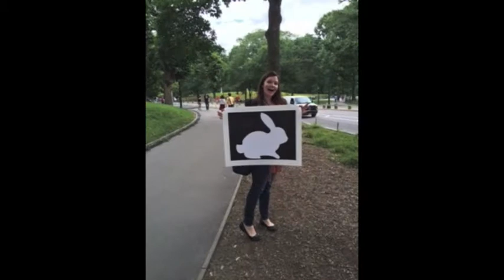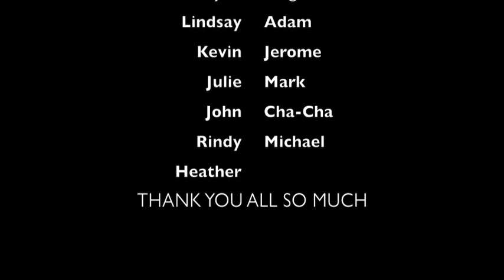6 Easy Steps to Propose to LaBelle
After inviting Jen to Wonderland, she followed the white rabbit from London to Central Park, NYC, where friends and family from around the globe guided her to the Alice in Wonderland statue. Where I proposed. She said yes! Thank you SO SO much to everyone who made this day possible!